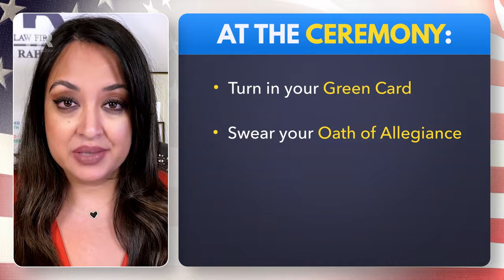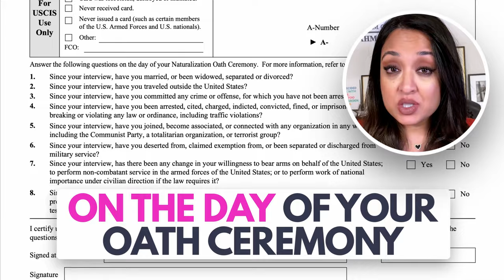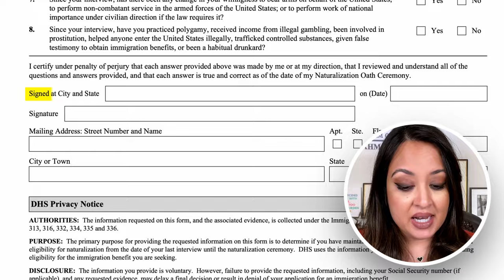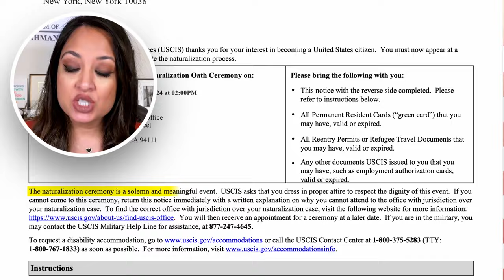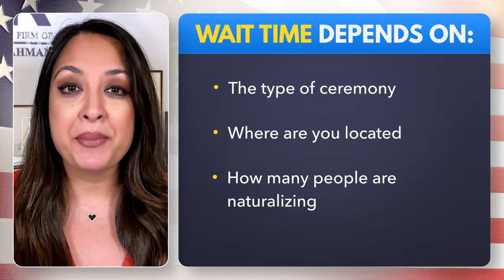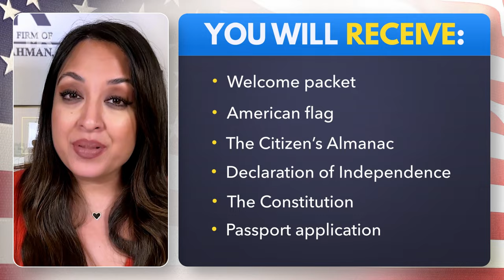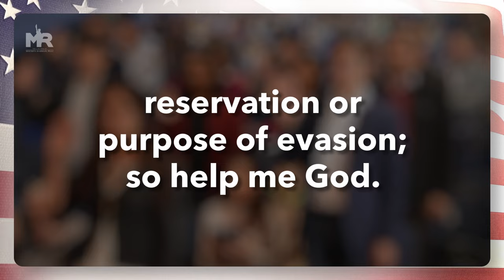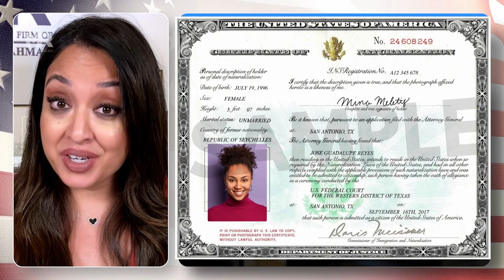Attending Your US Oath Ceremony: Everything You Need To Know in 2024!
In this video I cover everything you need to know to attend your US oath ceremony, get your certificate of naturalization, and become a US citizen! I cover essential topics such as the oath ceremony process, necessary documentation, and what to expect on your big day.

I explain the ins-and-outs of Form N-445—your Notice of Naturalization Oath Ceremony—including what to do if you haven't received it and how to handle lost documents like your green card. I will also guide you through the eight questions on the N-445 form that could affect your eligibility for naturalization.

By the end, you'll understand what items to bring to your ceremony, the significance of proper attire, and who you can bring along with you. You'll also discover the difference between judicial and administrative ceremonies, what to expect in terms of waiting times, and the importance of arriving early.

Finally, I cover what to do after the ceremony, such as signing your naturalization certificate, making photocopies for safekeeping, and the reasons why you shouldn't laminate your certificate. And you’ll discover the immediate steps to take, including applying for a U.S. passport and other crucial tasks as a new citizen!

☎️ Para agendar una evaluación de su caso, llame a la oficina de Moumita al o visite su sitio web